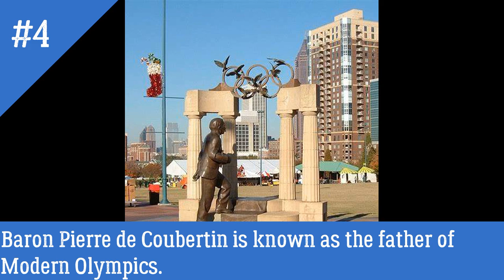The Olympics: The facts you must know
Olympics is the oldest sporting ceremony. It is the many events function. It was started from 776BC but stopped in the middle due to political instability of Greece and reincarnated by Baron Pierre de Coubertin in 1896AD.